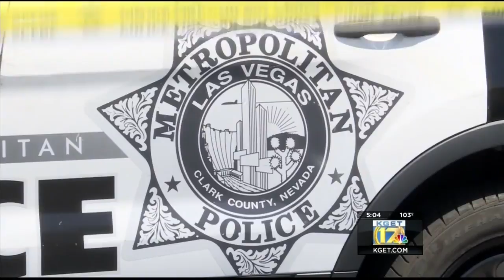Bakersfield mother killed in Las Vegas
A Nevada correctional officer is wanted on suspicion of killing the mother of his children